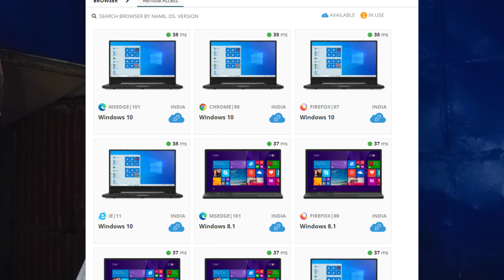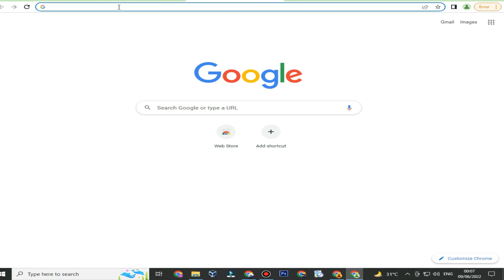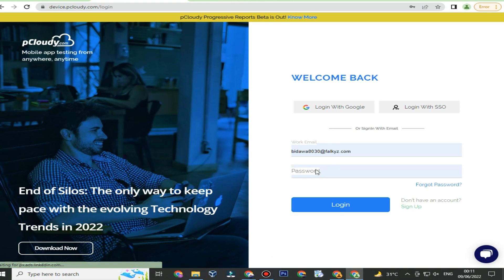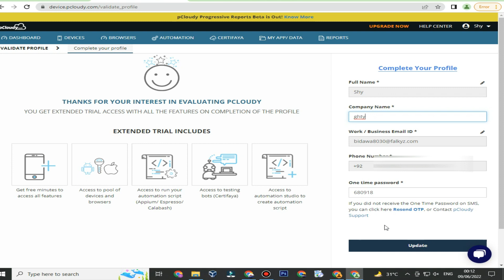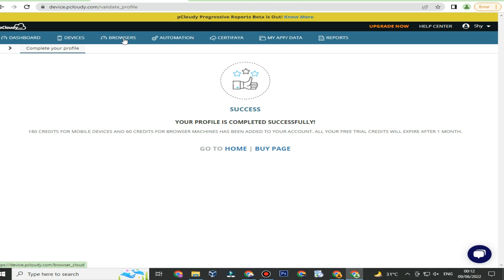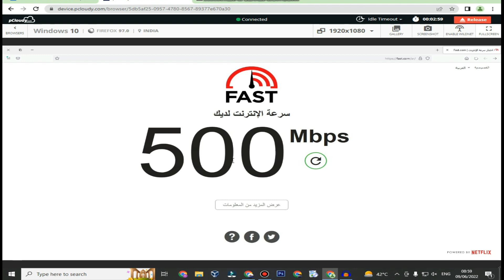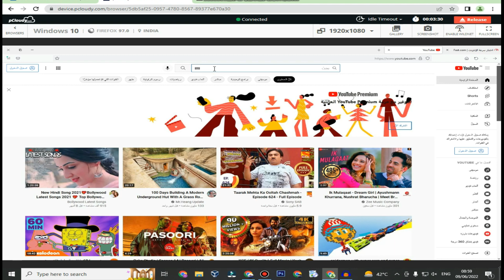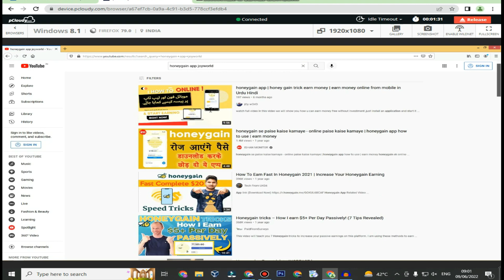how to create rdp | How to create cheap rdp | windows rdp | pcloudy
How to get RDP Windows 10 | RDP kaise banaye | RDP for Watch Time  pcloudy

in this video we are talking about What is RDP ( remote desktop protocol ), RDP gives you a heavy workstation system where you can perform your heavy tasking works,you can play use it to play heavy games which u cannot play on your random computer,

Record By                                                  Edit by
Shezi                                                     Shezi